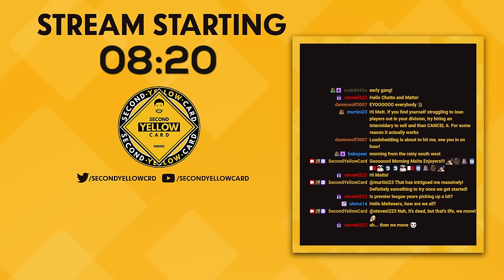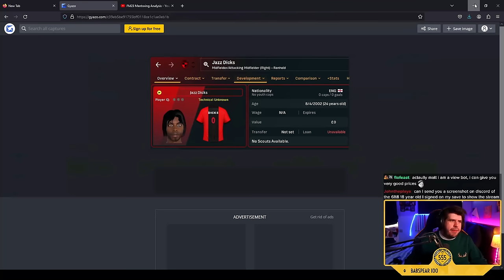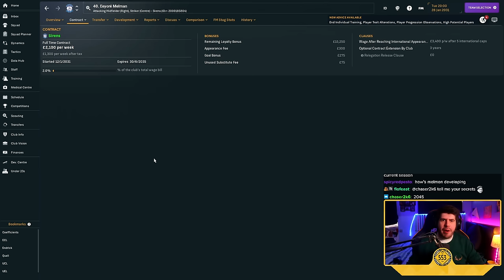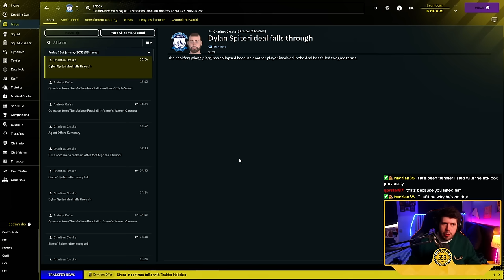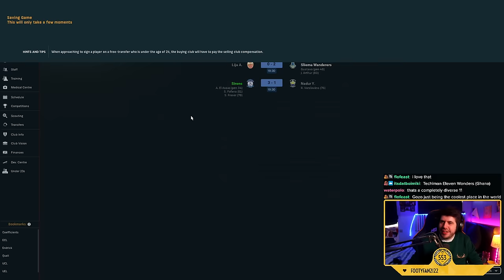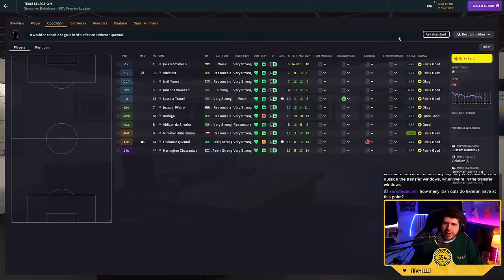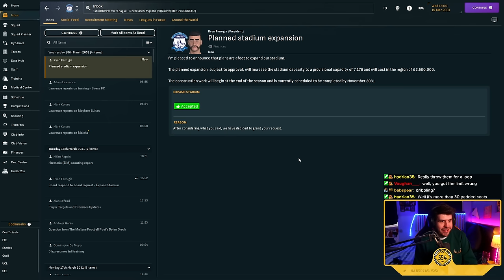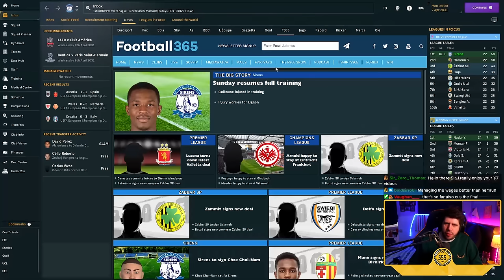#37 YOUTH INTAKE! - SIRENS FC - MALTA - BUILDING A NATION!